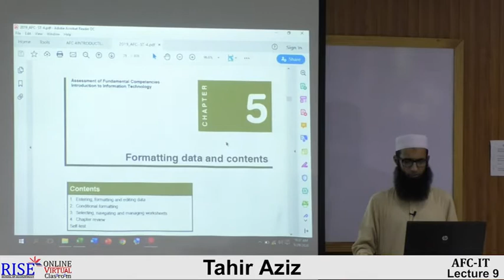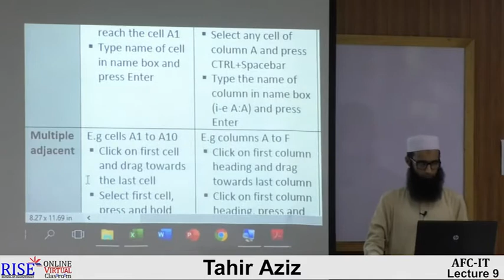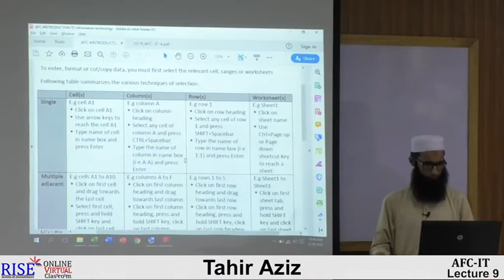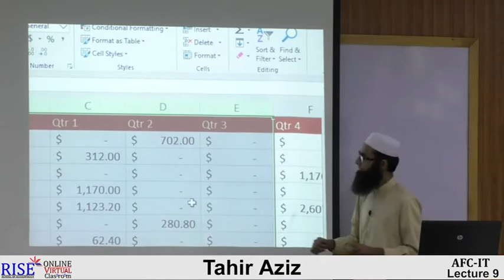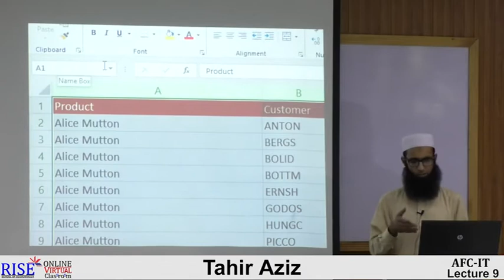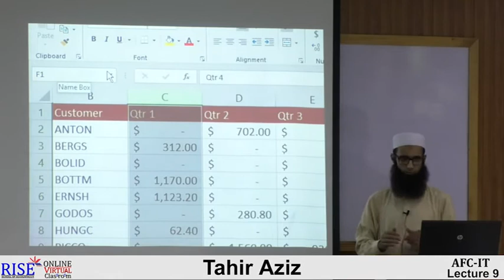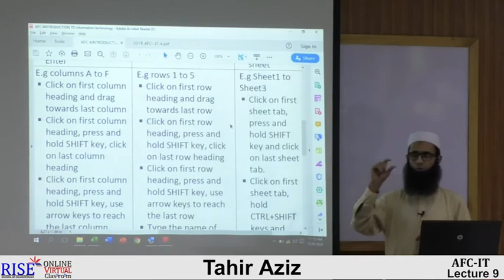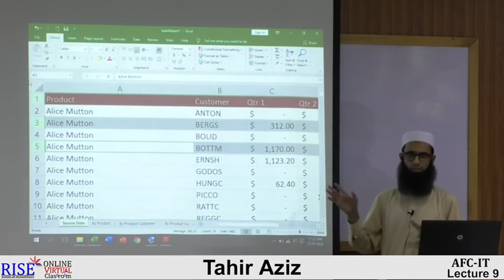CA AFC 04 IT by Sir Tahir Aziz Lecture # 08 (MS Excel)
AFC 04 IT by Sir Tahir Aziz Lecture # 08 (MS Excel)
In this lecture we will discuss:
1. Selection Techniques 1 Get free Rise online lectures of Ca Pakistan on my YouTube Channel (CA Pakistan Lectures).
All the stuff on our channel is free of cost.